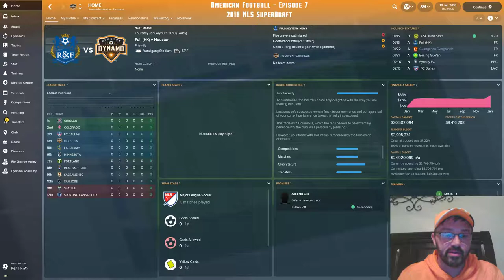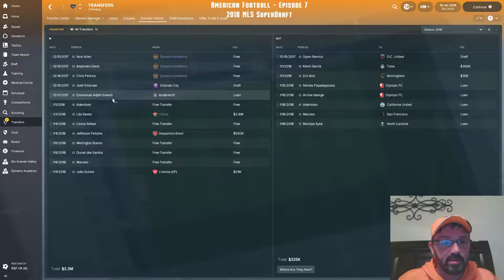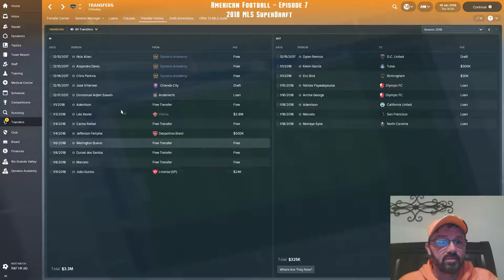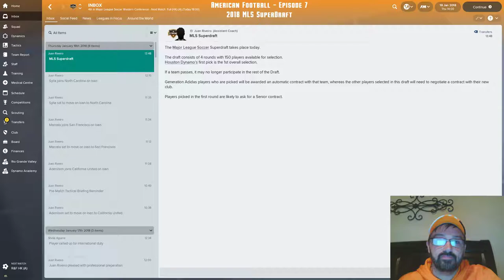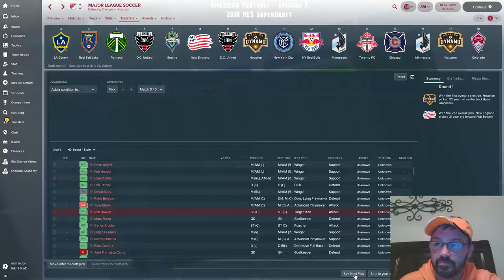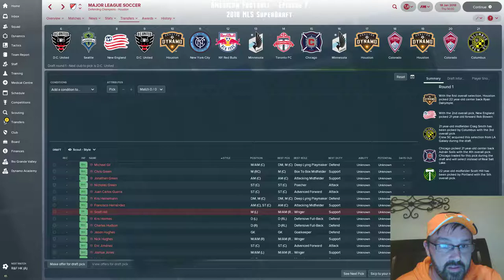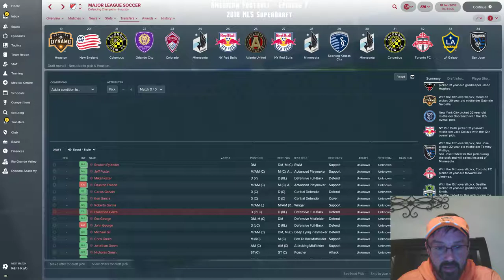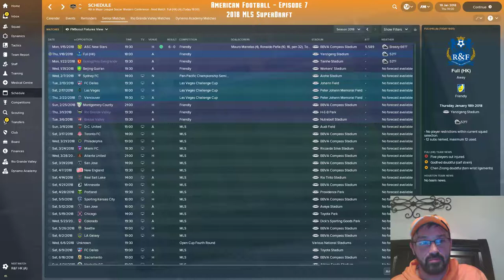American Football: Episode 7 - 2018 MLS SuperDraft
A look at my offseason moves leading up to the SuperDraft, and a quick look at the first round.